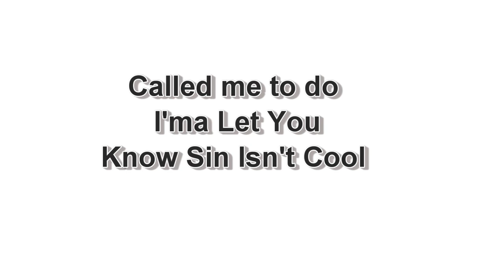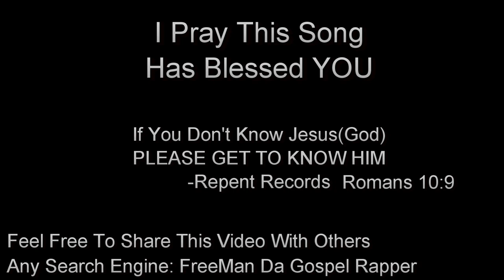Chopper City Mouth Writing Checks Remix